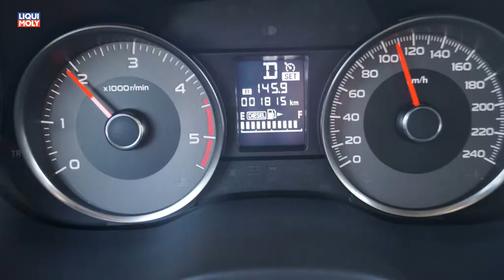Onlinemotor Subaru Forester Diesel Lineartronic